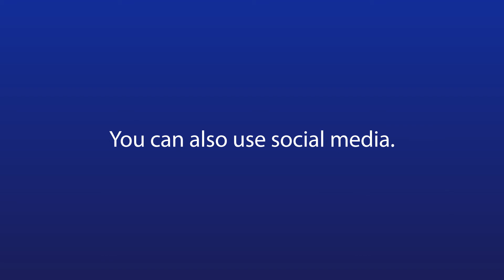Online Customer Service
Help customers learn about your products and services, solve problems and connect with you online